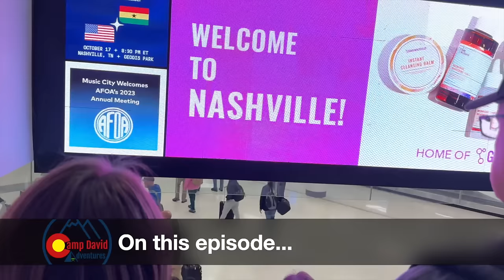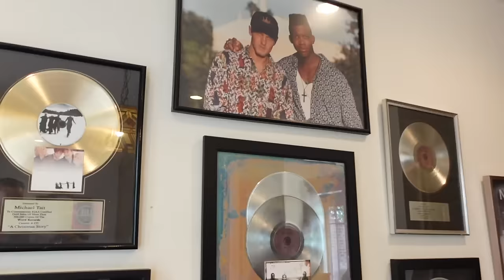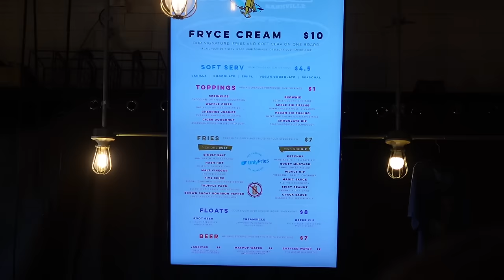RECORDING IN NASHVILLE! The experience of a LIFETIME! FIRST COUNTRY SINGLE! How did she get here?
In this episode, we all head to Nashville to support Kenya as she chases her dreams! BIG NEWS leading up to this episode.

1) FULL TOUR OF OUR NEW HOME! WE BOUGHT A HOUSE! GUIDED TOUR! WELCOME TO OUR NEW HOME!

2) COOKING WITH PAPA!  PRE-THANKSGIVING PREP! FUN IN THE KITCHEN WITH PAPA! OUR GUESTS HAVE ARRIVED!

5) OUR BIG ANNOUNCEMENT Why We Have Been Gone Our BIG NEW ADVENTURE! Where Did We Go? WE'RE BACK!

And if this isn't enough, our family has channels!